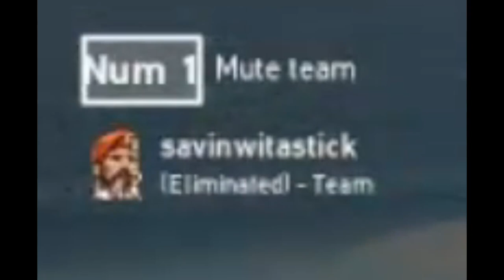So I Played My Placement Games... (Valorant on Controller)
the plot twist is insane, rip all my work
I use gyro